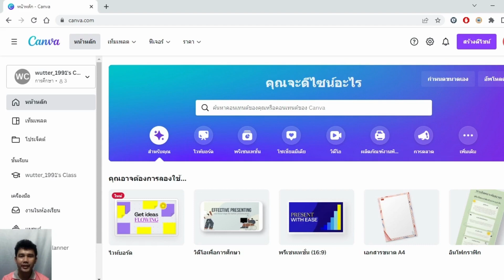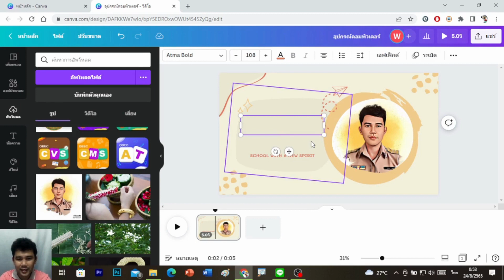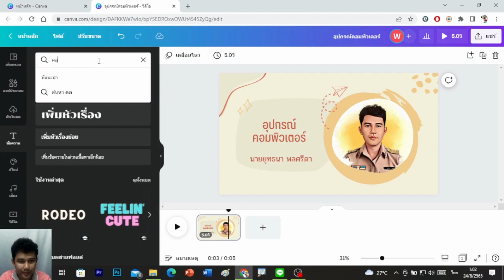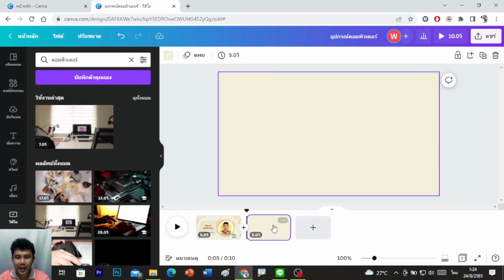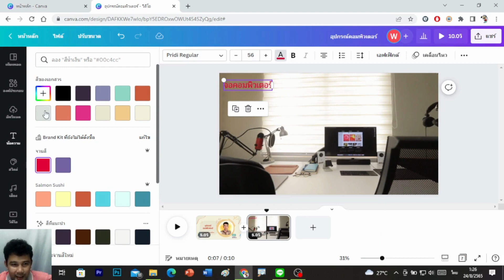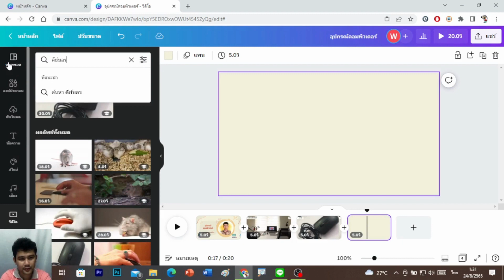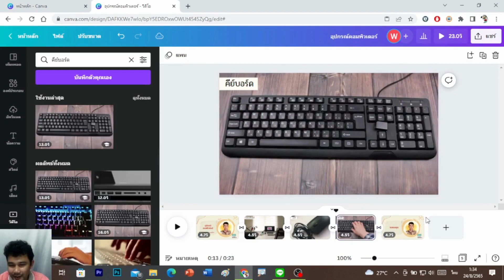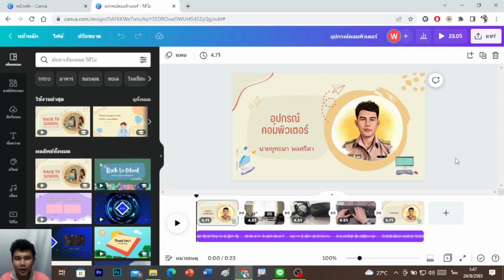การอบรมเชิงปฏิบัติการขยายผล (OBEC Content Center) สพป.นครพนม เขต 1 | ๒๓ สิงหาคม ๒๕๖๕ EP.1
การอบรมเชิงปฏิบัติการขยายผลขับเคลื่อนการจัดการเรียนรู้ด้วยสื่อเทคโนโลยีดิจิทัลระดับการศึกษาขั้นพื้นฐาน (OBEC Content Center)  ผ่านระบบทางไกล   สำนักงานเขตพื้นที่การศึกษาประถมศึกษานครพนม เขต ๑  ในวันที่ ๒๓ สิงหาคม  ๒๕๖๕
หัวข้อ การสร้างสื่อ VDO ด้วย CANVA